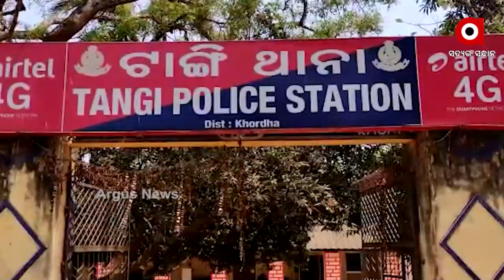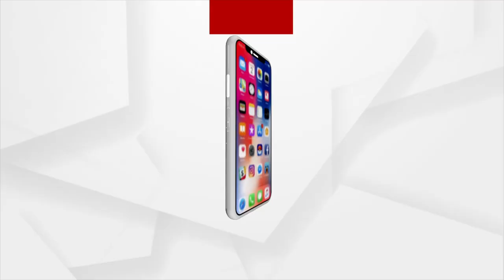ରାଜ୍ୟରେ ନିୟମ ଉଲ୍ଲଘଂନ କରି ଗୋହତ୍ୟା ଅଭିଯୋଗ ଆସିଛି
ବେଆଇନ ଶହ ଶହ ସଂଖ୍ୟାରେ ଗୋରୁ ଚାଲାଣ ହେଉଥିବା ଅଭିଯୋଗ ଆସୁଛି । ଗୋରୁ ମାଫିଆ ମାନେ ଖୁଲମ ଖୁଲା ବେପାର କରୁଛନ୍ତି ।ଏହାରି ଭିତରେ ଧାମନଗର ବିଧାୟକଙ୍କ ପ୍ରଶ୍ନ ହେଲା ଆଇନ ତା ବାଟରେ ଯାଉନି କାହିଁକି ?